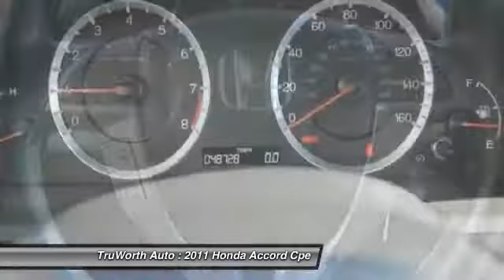2011 Honda Accord Cpe Indianapolis IN 4031C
TruWorth Auto
3006 E. 96th St.

Accord Coupe with LOW miles, Clean CARFAX, 1-Owner and it's in EXCELLENT condition - Nonsmoker! 5-speed MANUAL transmission is more fun to drive and gets better fuel economy!  Coups is more stylish than the 4-door, plus the red metallic paint looks great with the alloy wheels!  Equipped with SUNROOF, hands free BLUETOOTH, cruise control, 6-disc CD Player with Satellite radio / USB/ AUX inputs for MP3 and the Owner's Manual!  Also has full set of jack tools and the spare tire!  Great price with NO Dealer fees - DON'T miss this one!  BrCopy and Paste to view this Vehicle's personalized page!brbrFive Reasons to Visit TruWorthAuto.com:br1) Over 50 HD Photos of EVERY vehicle!br2) HD VIDEO of every vehicle!br3) Industry-exclusive Vehicle Scorecard of every vehicle!br4) CARFAX Report on every vehicle!br5) Instant Trade-in Value on YOUR Vehicle! brbrbrbr